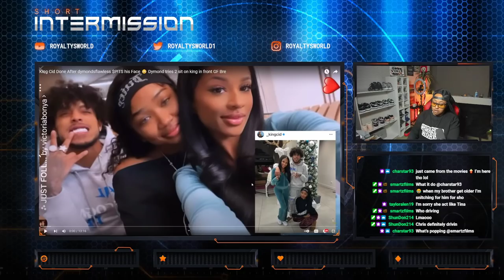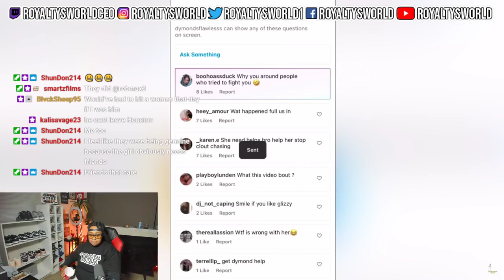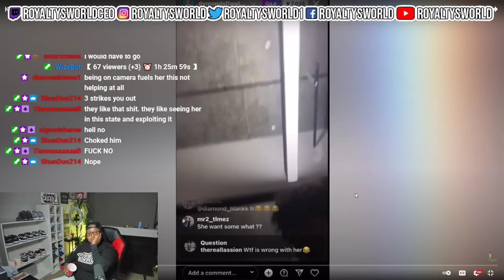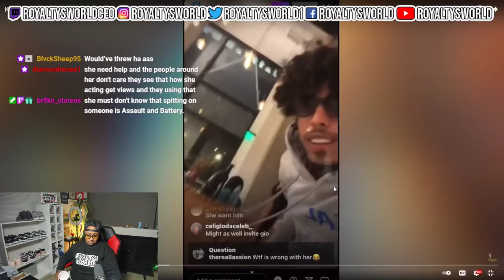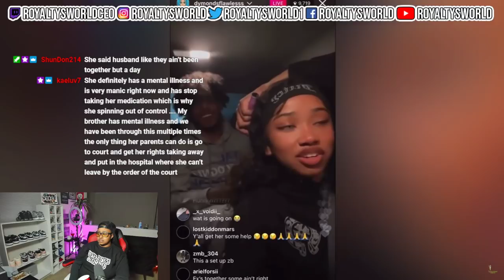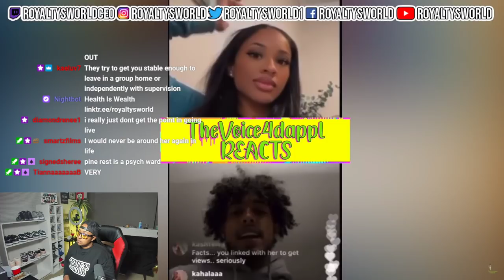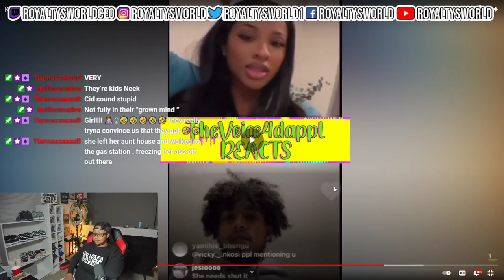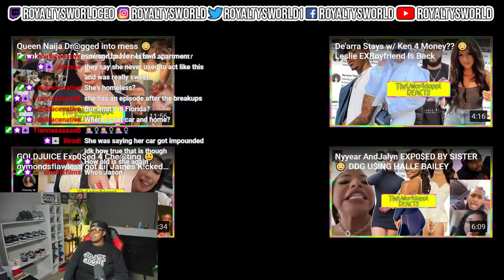DYMOND FLAWLESS SP!T ON KING CID... SHE HAS TO BE STOPPED... | ROYALTYSWORLDREACTION